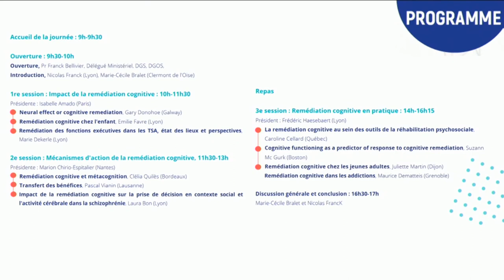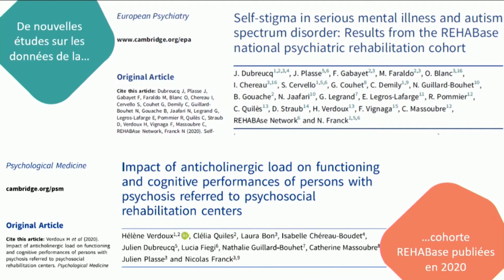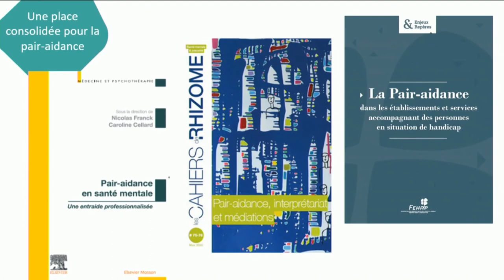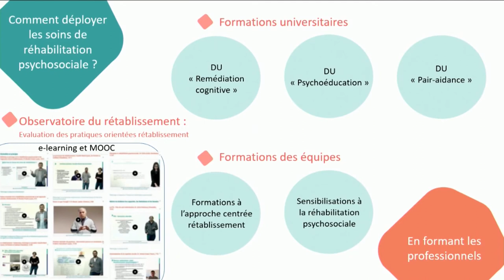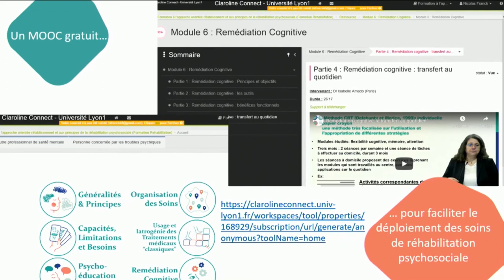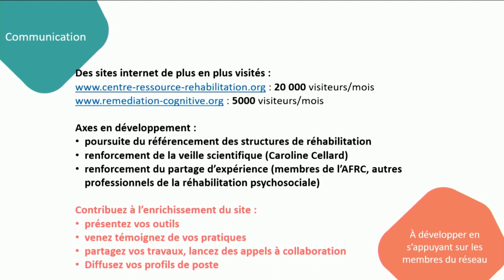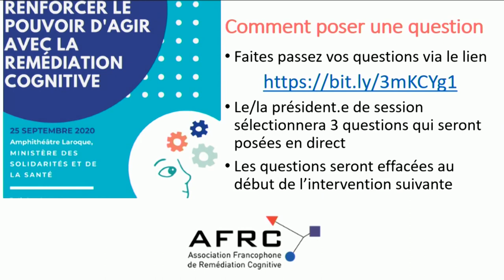Introduction du Congrès AFRC - Frank Bellivier, Marie-Cécile Bralet, Nicolas Franck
Le 12e colloque annuel de l'Association française de remédiation cognitive (AFRC) a eu lieu le 25 septembre 2020 au Ministère des solidarités et de la Santé, à Paris.